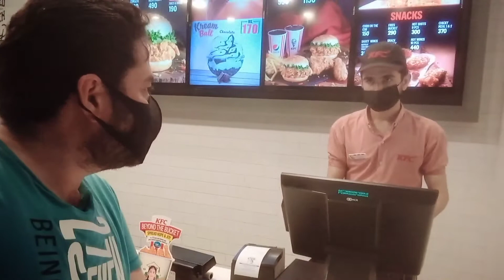Kfc Cone Ice Cream | Kfc Bahria Town Rawalpindi